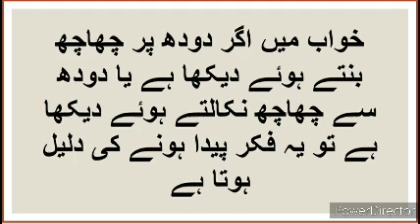Khwabon ki Tabeer | خواب میں چھاچھ دیکھنا | khwab main chaach dekhna by hom tv |buttermilk in dream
In this program, we will discuss about dream reading. Today's video is about to see buttermilk in dream
Aaj ki video ek informative video hay is main hum aap ko khwabon ki tabeer batain gay kay khwab main chaach ko dekhany se kiya hota hay aur iski mukamal tabeer kiya hay